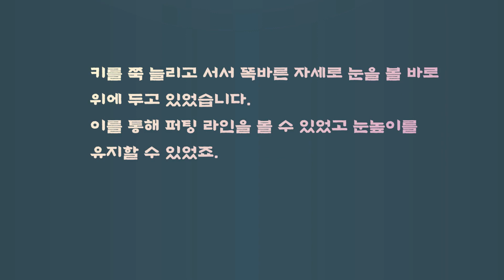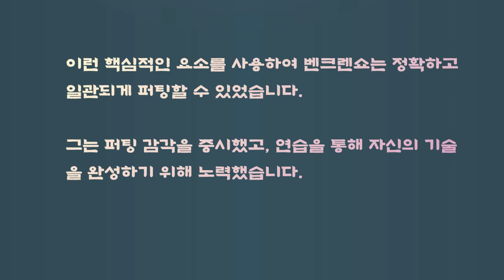퍼팅 지존, 벤크렌쇼의 퍼팅 비법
퍼팅 지존, 벤크렌쇼의 퍼팅 비법입니다.